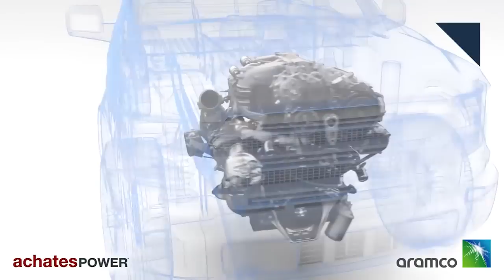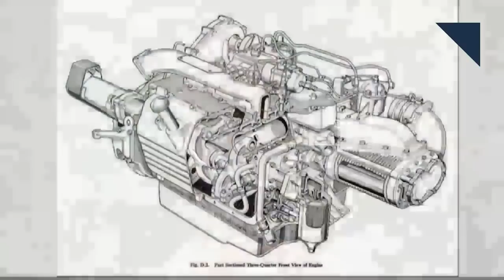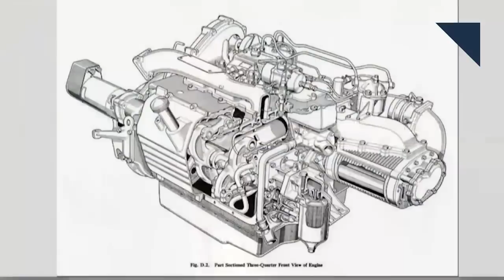Mustang GT/CS Returns, Waymo Tests Autonomous Semi - Autoline Daily 2308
0:28 Waymo Testing Autonomous Semis
1:10 Continental Boosts 48V Hybrid Production
1:56 GM Reveals Baojun 530
2:47 Ford Brings Back California Special Mustang
3:37 Ford Updates the Fiesta ST
5:20 How Achates Improved the Opposed Piston Engine